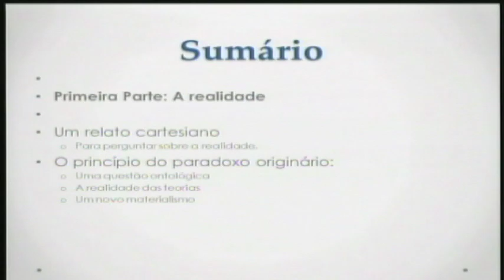Por que nos identificamos? A Possibilidade das Histórias de Amor e dos Projetos Políticos (2 de 6)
Aula Magna 2º Semestre de 2013 Curso de Filosofia da Universidade Metodista de São Paulo. Prof. Dr. Daniel Omar Perez